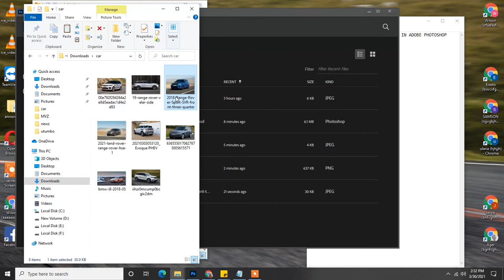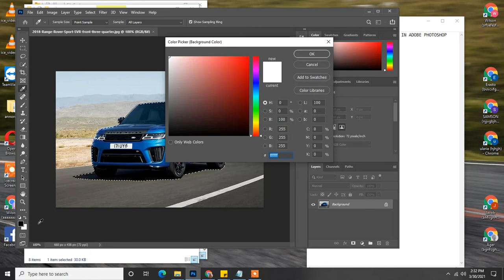How to import and export project in Adobe Photoshop (PSD,JPG,JPEG,JPE)